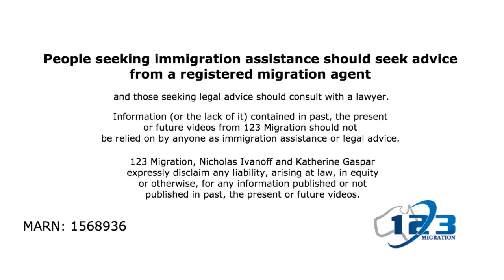The 3 most common Australian permanent visas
The three most common ways that you can get a permanent visa in Australia.

There are three main pathways:
2) Independent visa (Skilled)
3) Partner visa

The sponsored visa is where an employer will sponsor you and give you a contract for a minimum of two years. You'll also need to have quite a good level of English where you can be fluent in the workplace and also there are different opportunities in different regions of Australia. Be aware that with your occupation it's important that you have an education but also some experience

The second way to get a permanent visa in Australia is to apply for an independent visa. You don't need a sponsor but it works in a different way. It works kind of like a lottery depending on your age, your English, your experience, your education and occupation etc. The more points you have the more chance you have of being selected for an invitation. There are no guarantees but the more points you have the more chance you have of getting an invitation. Your level of English is really important because that can give you a huge boost of points. Also studying in Australia is a good way to to get points

Lastly there's the partner visa if you fall in love and get into a relationship with an Australian citizen or permanent resident.

You will have to be married or in a defacto relationship. If you want information about the defacto it's probably best to get in touch with us because it can be a little bit technical. The process will start by applying for a provisional visa and you'll need to remain with your
partner while you have that provisional visa. That process we would expect to take around about three or four years before you get a permanent visa.

Those are the three main ways you can get the permanent residency in Australia obviously there are a few more.

If you're looking at skilled visas then we suggest that looking at studying in Australia because that can give you a lot more points for an independent visa or you may be able to find a sponsor.